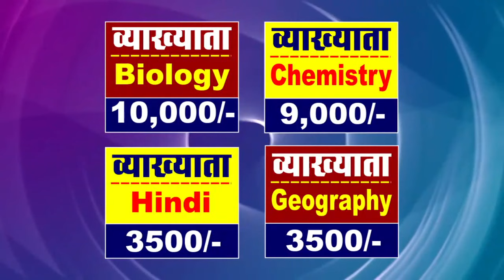विश्व पर्यावरण दिवस के उपलक्ष्य में ऑनलाइन कोर्सेज में भारी छुट | Prayas Team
टीम प्रयास के ऑनलाइन प्लेटफॉर्म से जुड़े  ⏺️🔴 JOIN US 👇🏻👇🏻
प्रयास के ऑनलाइन कोर्सेज से जुड़ने के लिए Download करे PRAYAS ONLINE STUDY APP
🛑 SSC | BANK की तैयारी के लिए Join करे हमारी संस्थान MAXIMUS ONLINE STUDY YOUTUBE चैनल को
📚 वेबसाइट निःशुल्क टेस्ट सीरीज व Study Material के लिए जॉइन करे
🛑 प्रयास सीकर को Flow करे
⏺️🔴 JOIN US 👇🏻👇🏻

⏺️ 🔴 JOIN US 👇🏻👇🏻
Prayas RAS Academy Telegram Channel :-